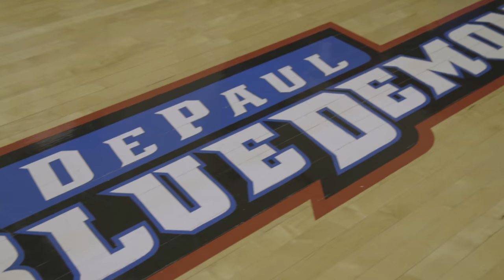Life at DePaul University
Between campus activities, academic pursuits, and unlimited access to the city of Chicago itself, there's never a dull moment at DePaul University.